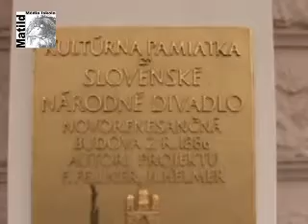Matild - Pozsony 2. turnus 2. rész